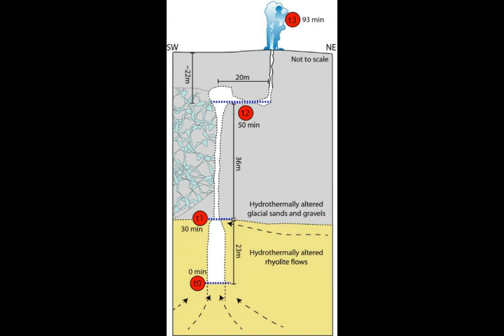SAN ANDREAS Fault 'MOVING' From Ridgecrest M7.1! 'CREEPS' from Nearby LARGE EARTHQUAKES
SAN ANDREAS Fault 'CREEPS' from NEARBY LARGE Earthquakes! Stress Near South Portion
Links -
1) NSF and USGS Center - Southern California Earthquake Center:
5) Thumbnail image -earthquake San Andreas Mega Quake Warning Getty.jpg